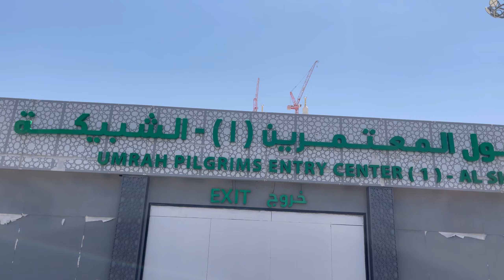Walk to Haram For Jumma Namaz | Jumma Prayer In Masjid al Haram Makkah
This was our first jumma in makkah and we went 2 hours before the jumma namaz.